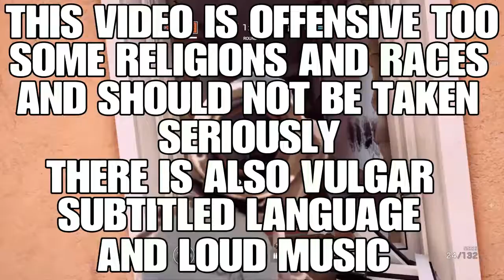Rainbow six funny moments, clutches, and jokes